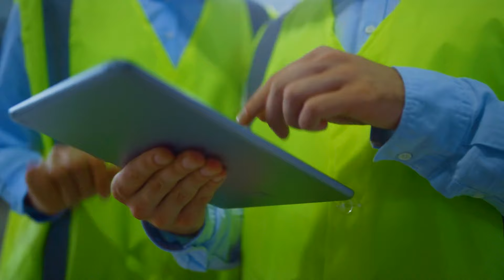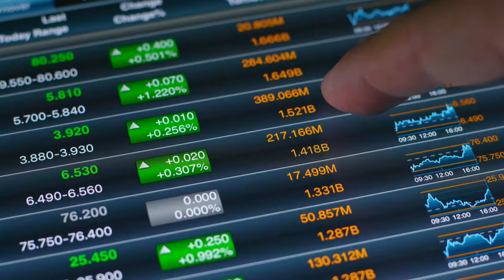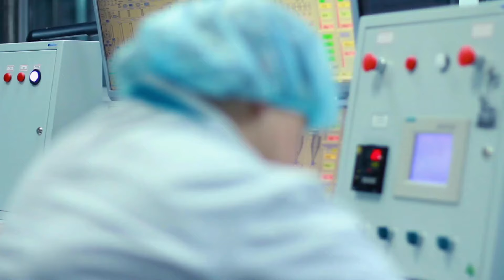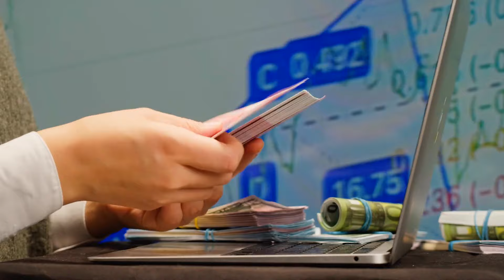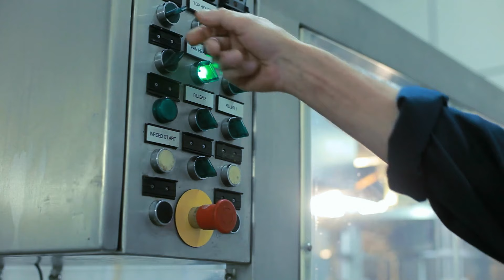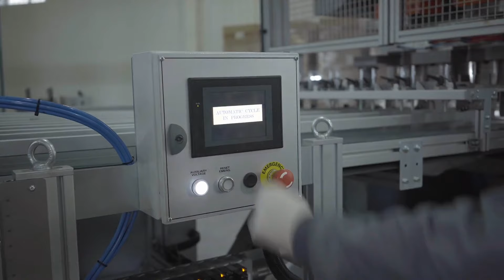Vạch trần chiêu đánh cắp chất xám của Trung Quốc Các doanh nghiệp lo sợ tháo chạy sang Việt nam